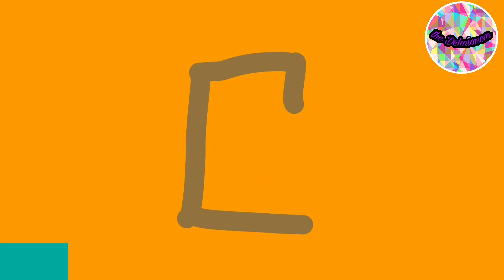Artistic Alphabet no translition with Music